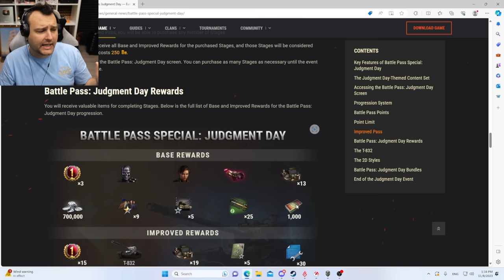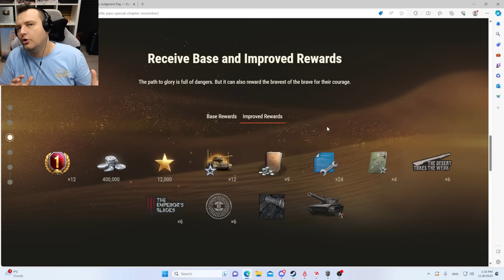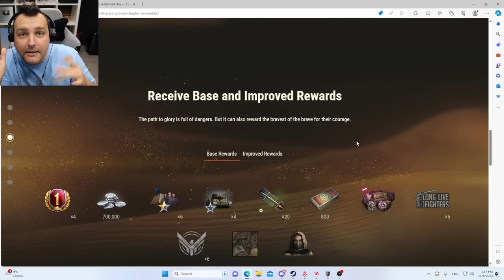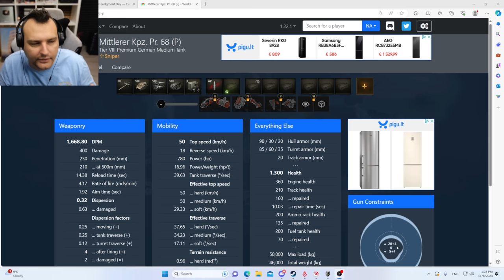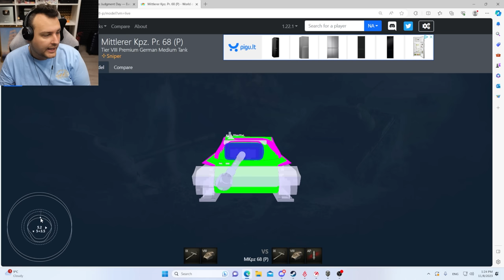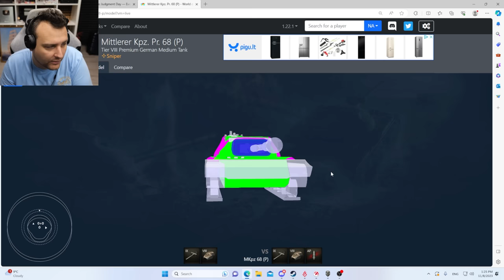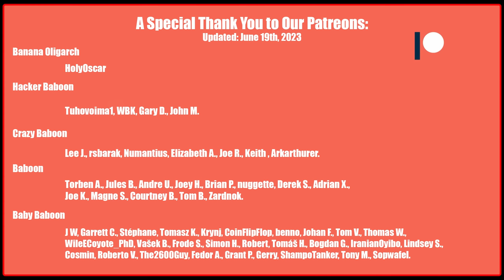Get the NEW "Mittlerer" Tank: Battle Pass Marathon Tactics & Strategies! | World of Tanks